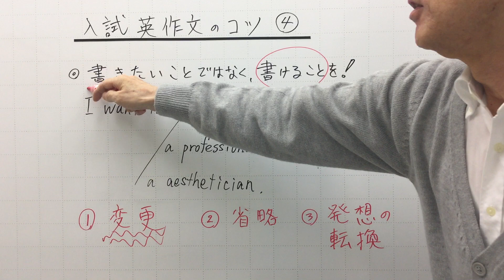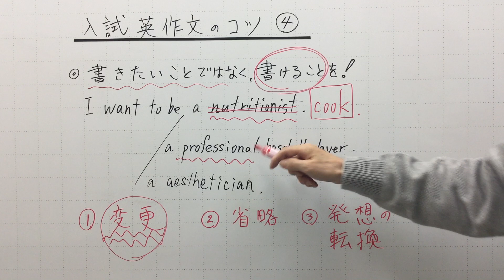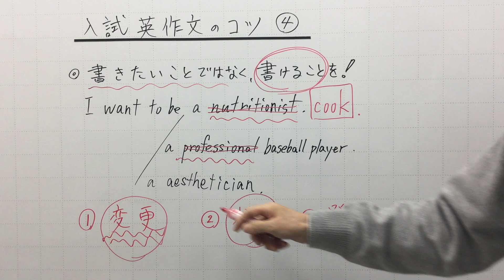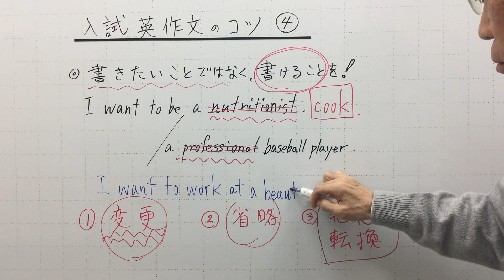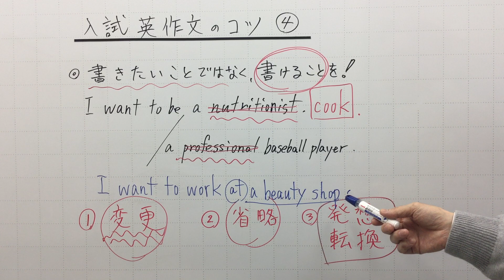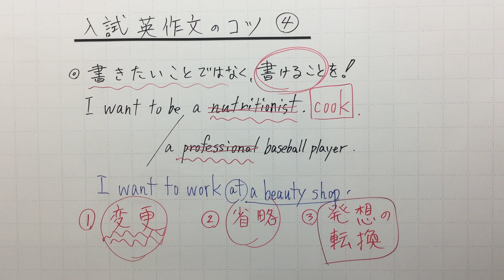中３英語 高校入試英作文④ 1086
高校入試で出題される英作文対策として、今回は特に生徒が失敗しやすい点に関してアドバイスしています。